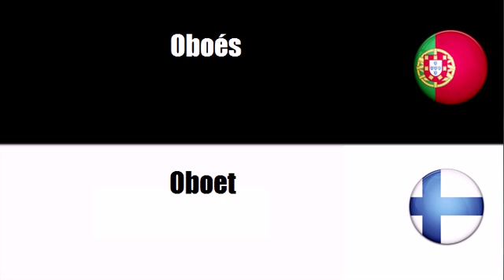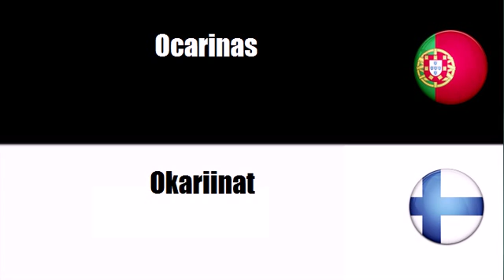Português+Finlandês = Instrumentos musicais de sopro